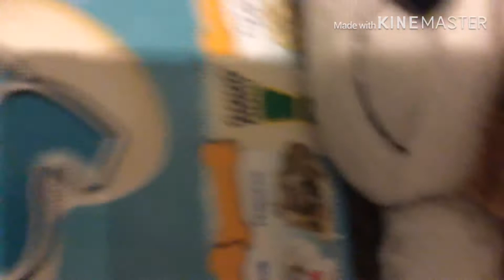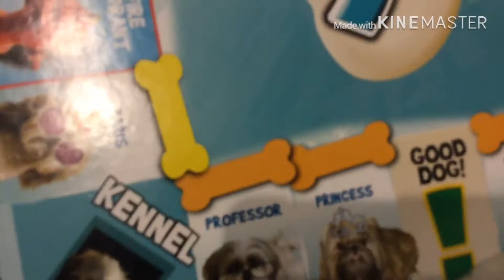family game night once again